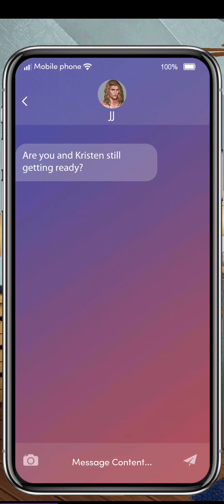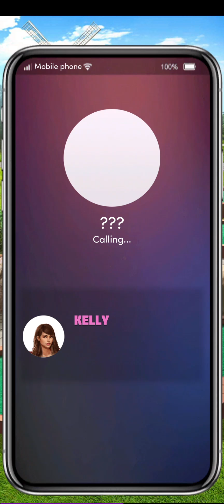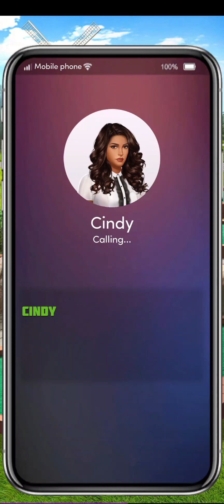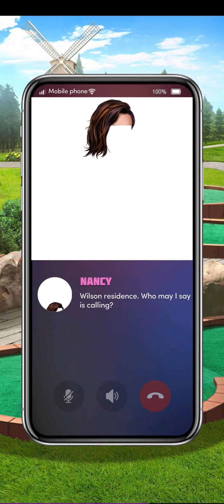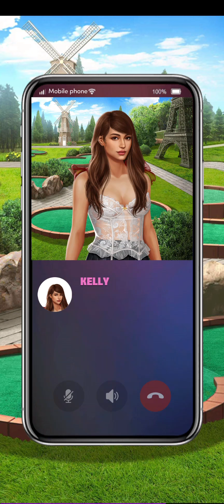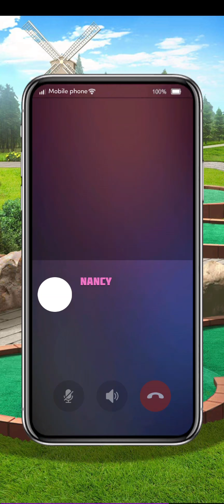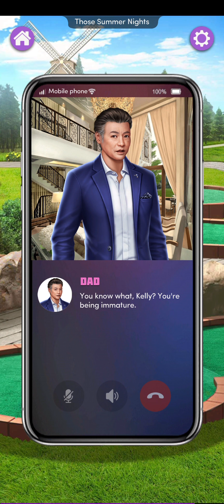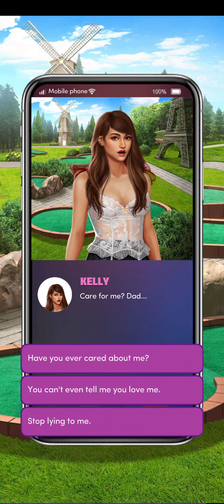Chapters: Interactive Stories | Those Summer Nights Chapter 18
Those Summer Nights Chapter 18.